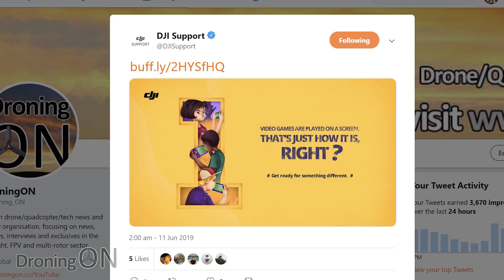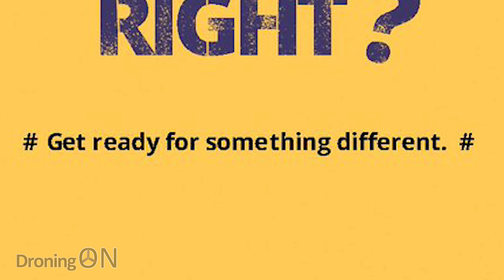DJI RoboMaster S1 'Learn To Win' Event New Imagery - DJI GAMING IS COMING!!